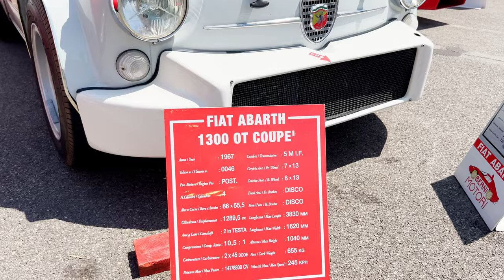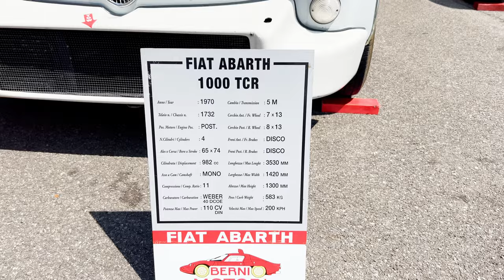ABARTH Historic Track Day 2024.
The annual ABARTH Historic Track Day is a real favorite. A labor of love for Tony Berni of
Berni Motori the ABARTH specialists. Tony and the team manage to gather together the most dedicated ABARTH enthusiasts who bring some serious cars to exercise. A unique opportunity to see them on track in Italy and even better to get out on track with them. I got a lift in the Alfasud Trofeo. It was the first time out after a full restoration with a fresh engine, so a few cautious shakes down laps to get a feel for things and bed in the brakes gave me the opportunity to film the other cars. Enjoy the footage and a photo essay to finish !